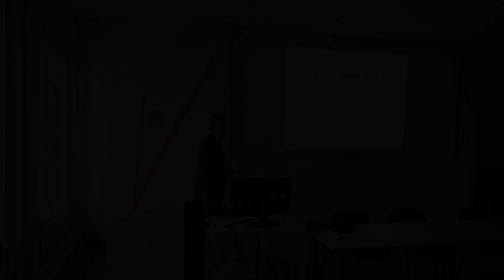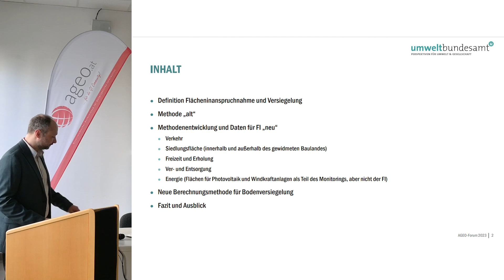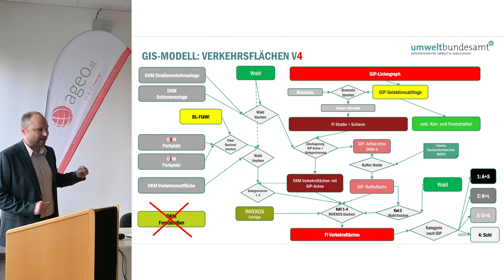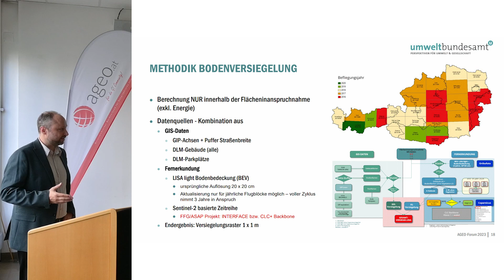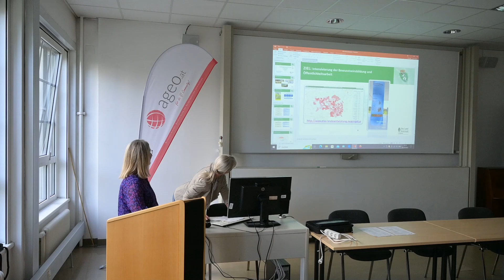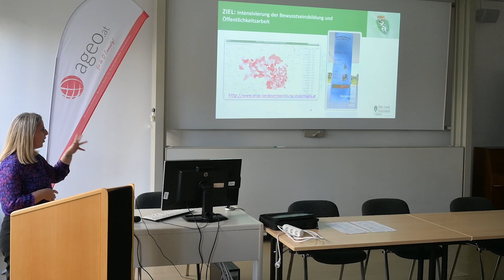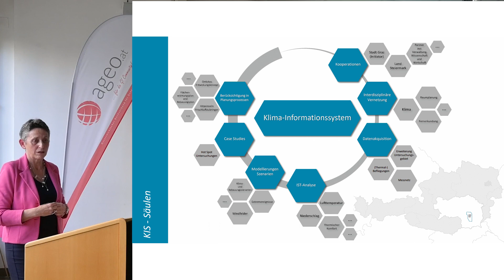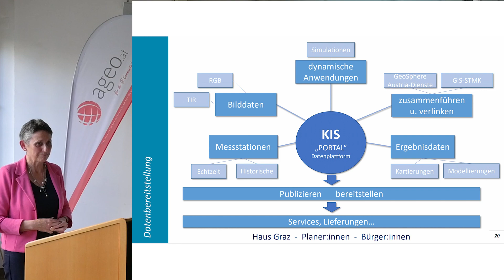AGEO Forum 2023 - Flächenverbrauch und Versiegelung für Bodenstrategie - Vorträge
0:00 Einleitung
05:38 Vortrag 1 - VersIS - Ein Informationssystem zum Thema Flächenverbrauch (Dipl.-Ing. Wolfgang Tinkl (AGEO Vorstand))
14:40 Vortrag 2 - Die neue Methode zur Berechnung der Flächeninanspruchnahme und Versiegelung in Österreich (Dipl.-Ing. Michael Weiß (UBA))
01:03:05 Vortrag 3 - Geodaten für die Umsetzung der Bodenstrategie (Dipl.-Ing.in Manuela Weissenbeck (Amt der Steiermärkischen LR))
01:25:10 Vortrag 4 - Das KIS der Stadt Graz - für Stadtplanung und mehr (Dipl.-Ing.in Elke Achleitner (Magistrat der Stadt Graz))

AGEO Forum 2023 - Flächenverbrauch und Versiegelung für Bodenstrategie

Abstract Vortrag 1:
Das Projekt Versis wurde im Jahr 2022 im AGEO Vorstand ins Leben gerufen, mit der ursprünglichen Idee eine Art Versiegelungskataster zu schaffen, in welchem alle mit Sicherheit bekannten versiegelten Flächen geographisch ausgewiesen sind. Im Projektverlauf hat sich der Fokus des Projektes in Richtung Transparentmachung von bestehenden Daten und Definitionen zum Thema Bodenverbrauch verlagert. Als nächste Initiativen im Projekt sollen einerseits eine Informationsplattform entstehen, und andererseits Erzeuger von Daten zum Thema Bodenverbrauch und Bodenversiegelung dazu animiert werden, ihre Daten Open Data zu stellen.

Abstract Vortrag 2:
Das Umweltbundesamt hat im Rahmen der österreichischen Bodenstrategie und im Auftrag der ÖROK ein neues Datenmodell entwickelt, das alle bundesweit verfügbaren, sektoralen Daten berücksichtigt und künftig auch regionalisierte Auswertungen ermöglicht.
Das neue Modell liefert die Basis für ein österreichweit einheitliches Monitoring, das die Flächeninanspruchnahme und Versiegelung durch Siedlungs- und Verkehrsflächen, Freizeit- und Erholung sowie Ver- und Entsorgungsflächen in einer bisher nicht verfügbaren Genauigkeit abbildet. Dazu werden alle relevanten und regelmäßig aktualisierten öffentlichen Verwaltungsdaten zur Bodenbedeckung, Landnutzung und Flächenwidmung miteinbezogen und durch einen räumlich expliziten Ansatz zusammengeführt.
Als Ergebnisse der Arbeiten liegen Daten zum Status quo der Flächeninanspruchnahme für Siedlungs- und Verkehrszwecke für das Jahr 2022 („Baseline“) bereits vor. Die Daten sind im Entwurf der Bodenstrategie im Kapitel „5. Monitoring“ (S. 36 und 37) für Österreich enthalten und untergliedert in die zukünftigen Auswertungskategorien (Straßen nach Straßenhalter bzw. aggregierte Kategorien der Flächenwidmung).
Die Zahlen zur Flächeninanspruchnahme und Bodenversiegelung werden derzeit durch Freizeit- und Erholungsflächen, sowie Ver- und Entsorgungsflächen ergänzt. Ab 2024 erfolgt die Berechnung von Veränderungen in diesen Kategorien.

Abstract Vortrag 3:
Teil des Entwurfes der Bodenstrategie ist eine umfangreiche Maßnahmenliste und ein Aktionsplan zur Umsetzung bis 2030. Als Ergänzung wurde ein Modell zur Erfassung der Flächeninanspruchnahme und der Bodenversiegelung erarbeitet. Zusätzlich zu den Daten des Monitorings werden jedoch auch weiter Geodaten für die Umsetzung der Bodenstrategie benötigt werden. Für die Umsetzung der Maßnahmen werden sich Fragen zu der Anzahl, Größe und Lage von Brachflächen, Gebäudeleerständen, Rückbauten, temporäre Nutzungen (Photovoltaik, Abbauflächen), Nachverdichtungspotentiale etc. ergeben.
Welche dieser Daten sind bereits vorhanden, wie können neue Daten generiert werden und wer wird dafür zuständig sein?

Abstract Vortrag 4:
Das Klima-Informationssystem (KIS) der Stadt Graz liefert umfassende Erkenntnisse für eine zeitgemäße und moderne Stadtplanung. Durch permanentes Monitoring, Kombination und Analyse unterschiedlicher Klimadaten werden wertvolle Informationen gewonnen. So können zum Beispiel aus Thermalscanner- und Hyperspektralbefliegungen Aussagen über klimarelevante Eigenschaften unterschiedlicher Materialien am Boden getätigt werden. Lokale Drohnenbefliegungen mit speziellen Sensoren liefern Informationen über eventuelle Hitzeinseln und den thermischen Komfort an ausgewählten Örtlichkeiten. Aus diesen Ergebnissen werden in der Stadt Graz Maßnahmen u.a. im Stadtentwicklungskonzept, bei Bebauungsplänen und bei der Gestaltung des öffentlichen Raumes abgeleitet.
Die Daten des KIS ermöglichen überdies das Auffinden von Leckagen und durch die Berechnung von Temperaturprognosen Warnsystemen für besonders vulnerable Bevölkerungsgruppen.